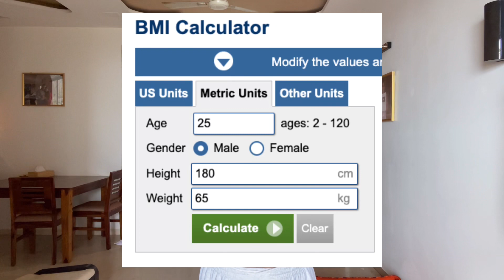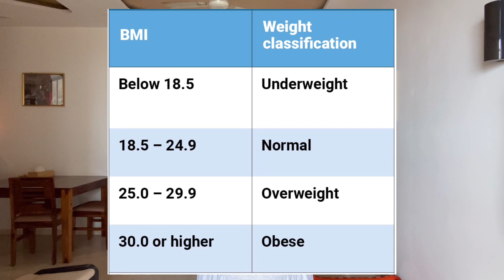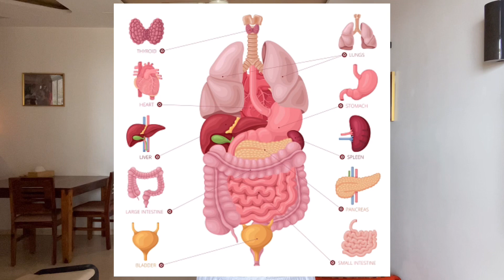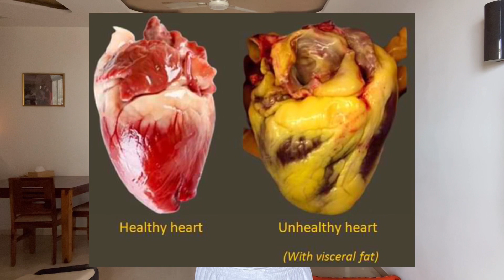लम्बाई के हिसाब से कितना वजन होना चाहिए ? How to know if you are OVERWEIGHT? Calculate Ideal Weight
इस वीडियो में विस्तार में बताया गया है की कैसे आप अपनी उम्र और लम्बाई के अनुसार अपना वजन निकल सकते है।
इससे आपको ये जानकारी मिलेगी की आपका वजन सामान्य है या आप मोटापे के शिकार हैं

ये पता करने के लिए आपको चीजों का पता लगाना हैं
1. BMI यानि की बॉडी मास इंडेक्स
2. कमर की चौड़ाई  - महिलाओं के लिए कमर का आकार 35 इंच से अधिक या पुरुषों के लिए 40 इंच से अधिक होने पर जोखिम बढ़ जाता है।

BMI निकालने के लिए आपको अपनी उम्र, लिंग, लम्बाई और वजन ऊपर दिए गए लिंक के फॉर्मूले में भरना है जिससे आपका बॉडी मास इंडेक्स निकल आएगा

बीएमआई = 18.5 से नीचे: कम वजन
बीएमआई = 18.5 से 24.9: स्वस्थ वजन
बीएमआई = 25.0 से 29.9: अधिक वजन
बीएमआई = 30.0 या अधिक: मोटापा
______________________________ENGLISH TRANSLATION_______________________________

In this video, it has been explained in detail that how you can calculate your weight according to your age and height.
This will give you information whether your weight is normal or you are obese.

To find out you have to find out 2 things:
1. BMI i.e. body mass index
2. Waist Circumference - Risk increases if waist size is greater than 35 inches for women or 40 inches for men.

To calculate BMI, you have to enter your age, sex, height and weight in the formula given above, from which your body mass index will come out.

BMI = below 18.5: Underweight
BMI = 18.5 to 24.9: Healthy Weight
BMI =  25.0 to 29.9: Overweight
BMI = 30.0 or higher: Obese

This video includes:
what is bmi body mass index
 bmi calculator bmi kya hota hai?
what is bmi in hindi
bmi index formula
body mass index calculator
how is body mass index calculated
formulat for body mass index
how to calculate it from height and weight
bmi क्या होता है ?
 body mass index in hindi
bmi kaise nikale
body mass index for men
body mass index for women
body mass index formula in hindi
BMI
obesity
how to know if you are overweight
kya aap overweight hain
apka wajan kitna hona chahiye
bmi formula
bmi calculator
wasit circumference
visceral fat
subcutaneous fat
belly fat
what is obesity
obesity deifinition
difference between overweight & obesity
body mass kaie niakale
how to know if you are obese
motapa kya hota hai
kya mai mota hu
apna motapa kaise calaculate kare